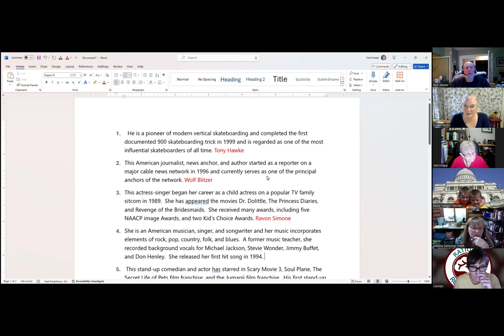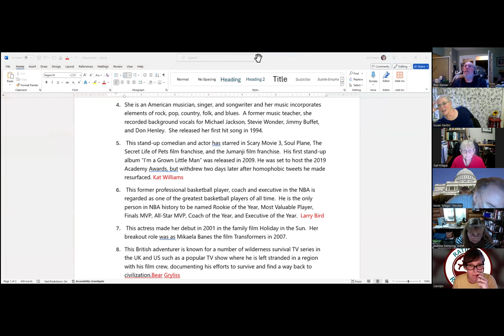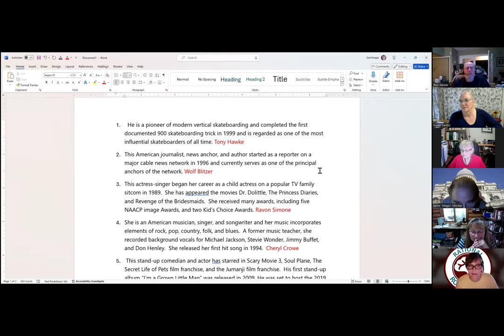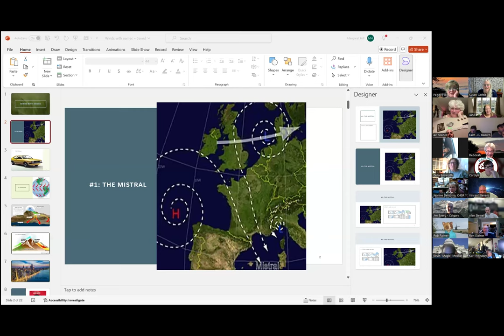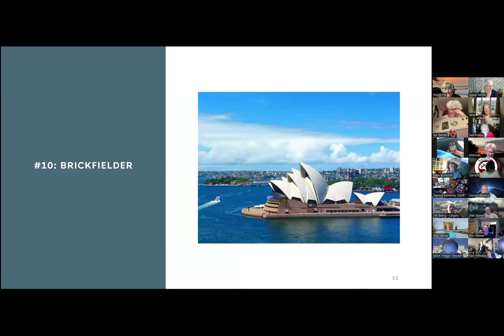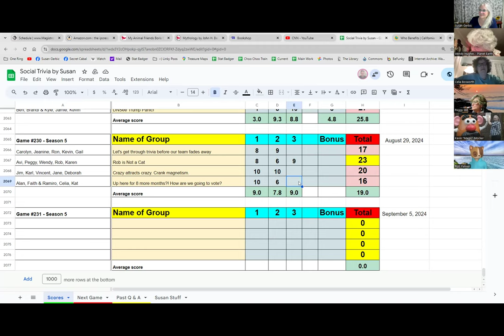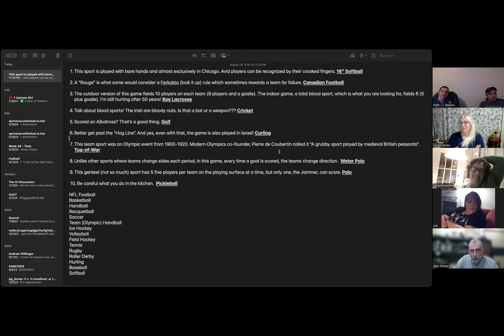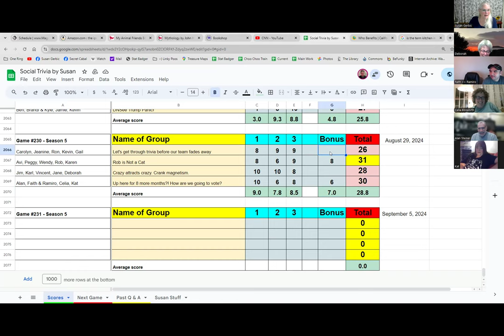Social Trivia by Susan - August 29, 2024 - Game #230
Carolyn Mystery People
Peggy Wind with a Name
Vincent Riddles
Alan Sport matching